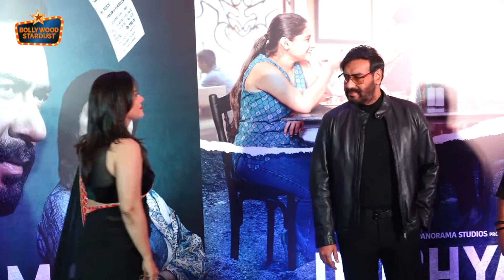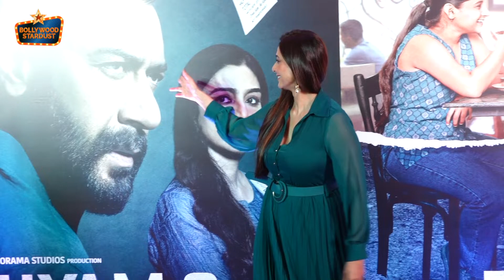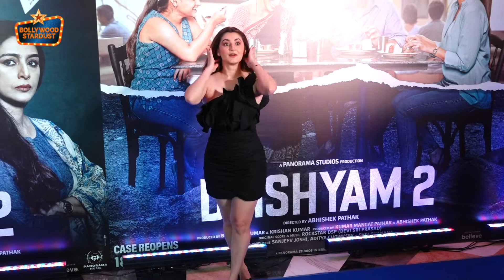Ajay Devgan, Kajol & Tabu At Drisyam 2 Screening In Inrobit Mall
Bollywood Stardust - One of India's leading website for the latest in Bollywood News, Gossips, Movie Reviews, Celebrity Interviews, Glitzy Events and much much more